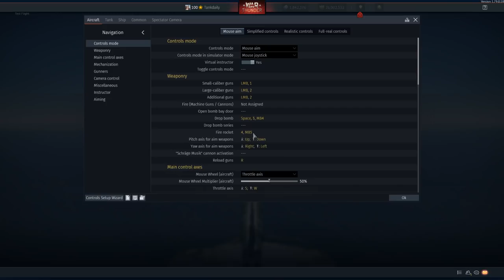FRITZ-X Guided BOMB | ANTI Anything Glide Bomb (War Thunder 1.79 Gameplay)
Tnumbnail by DIASKO